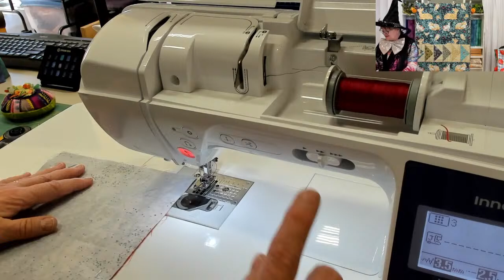The Return Of The Flying Geese - Part 1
Doom And Gloom Defiance Project